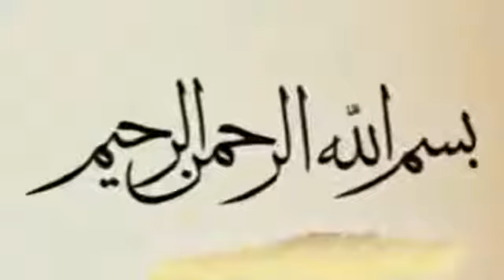Stories Of The Prophets 17 Yusuf AS Part 3 by Mufti Menk